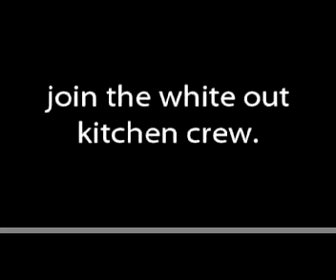1 6 2010 ann